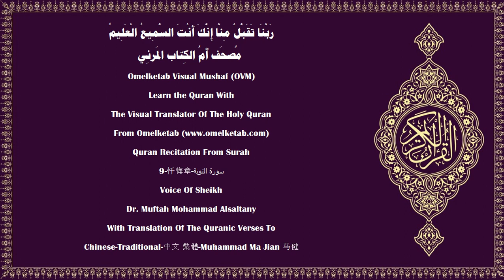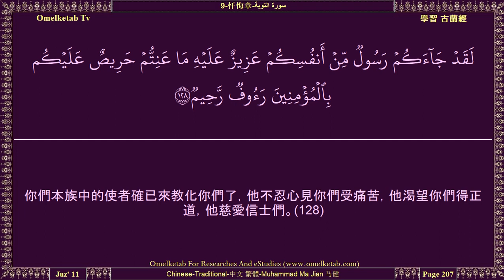9 忏悔章 سورة التوبة Chinese Traditional 中文 繁體 Muhammad Ma Jian 马健 Alsaltany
9-忏悔章-سورة التوبة-Chinese-Traditional-中文 繁體-Muhammad Ma Jian 马健-Alsaltany... [（偽信的人們啊！你們）像你們以前逝去的民族一樣，不過他們的勢力比你們雄厚，財產和子嗣比你們富庶，他們曾享受他們的份兒，你們也可以享受你們的份兒，猶如在你們之前逝去的民族曾享受他們的份兒一樣；你們也像他們那樣去閑談吧！這等人的善功，在今世和後世都是無效的。這等人是虧折的。(69)在他們以前逝去的民族，有努哈的宗族，阿德人和賽莫德人，易卜拉欣的宗族，麥德彥的居民和被傾覆的城市的居民，難道那些人的消息沒有來臨他們嗎？那些人的使者們昭示他們許多明証，故真主不致於虧枉他們，但他們自欺了。(70)信道的男女互為保護人，他們勸善戒惡，謹守拜功，完納天課，服從真主及其使者，這等人真主將憐憫他們。真主確是萬能的，確是至睿的。(71)真主應許信道的男女們將進入下臨諸河的樂園，並永居其中，他們在常住的樂園裡，將有優美的住宅，得到真主的更大的喜悅。這就是偉大的成功。(72)]

Surah Name:- 9-忏悔章-سورة التوبة-AtTawbah 〔The Repentance〕